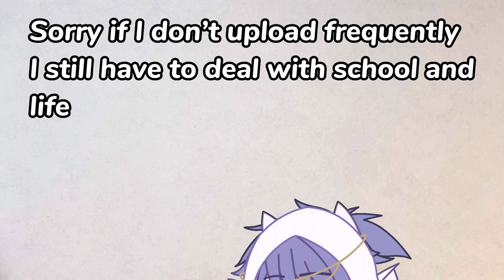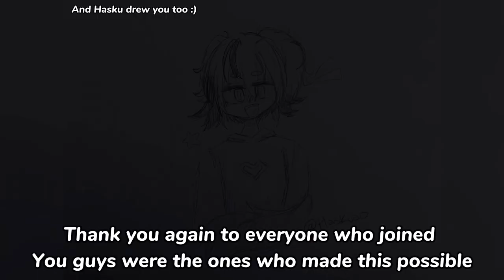DRAWING @avaaaArt25 || AndrexolotlBAC Contest Winner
Go follow Av :)

THANK YOU FOR THE INCREDIBLE ART AV